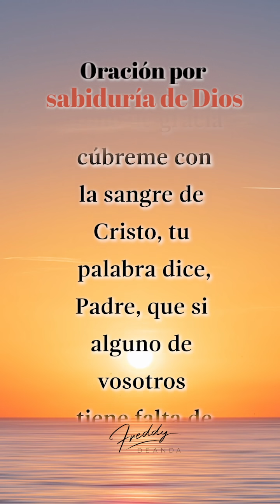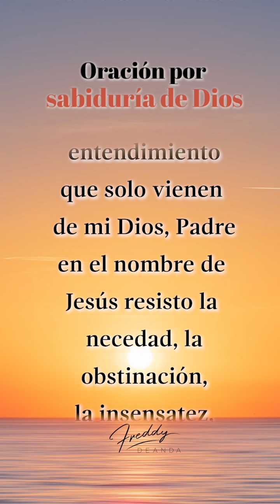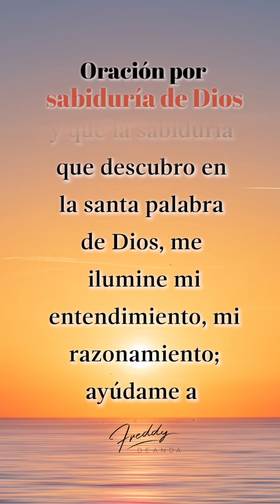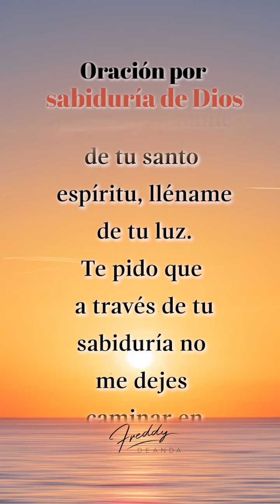🙏🏼 Oración por sabiduría de Dios - Freddy DeAnda